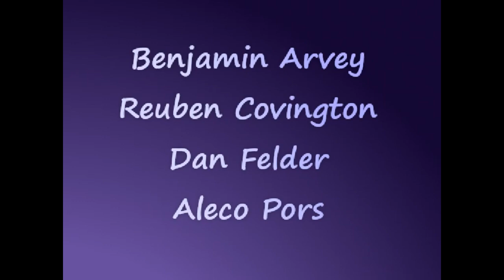Sacrifices are good... Let's Play Pokémon Perish Song (Salt and Shadow) [Part 2]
In today's episode we become much stronger so the game becomes smoother as a result.

The game is now called Pokémon Salt and Shadow